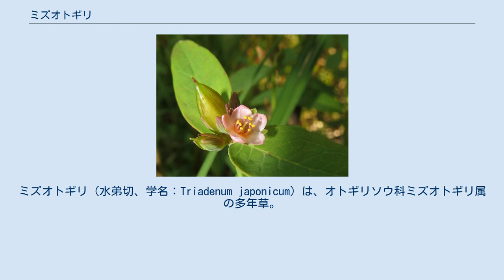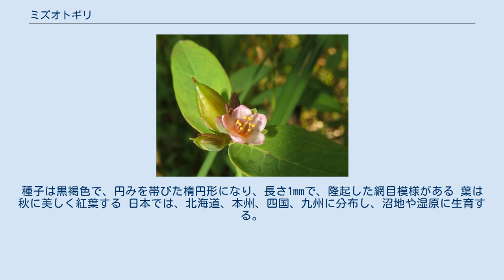ミズオトギリ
ミズオトギリ（水弟切、学名：Triadenum japonicum）は、オトギリソウ科ミズオトギリ属の多年草。
 地下茎は帯紅色で、匍匐し、分枝してふえる。
茎は直立し、円柱形で、高さは50-100cmになり、赤紫色を帯びることが多い。
葉は対生し、葉身は披針状長楕円形で、長さ3-7cm、幅1-3cm、葉先は鈍頭、葉柄は無く、多少茎を抱く。
縁は全縁。
葉は白味を帯びた緑色で、葉に明るい油点が散在する。
茎先および各葉腋に短い柄のある花序をつけ、少数の花をにつける。
花は淡紅色で直径約1cmになり、午後に開き、夕方にしぼむ。
萼片は5個あり、卵状楕円形で、赤褐色を帯び、縦脈に明線が走る。
花弁も5個あり、瓦状にかさなり、長楕円形で長さ5mmになる。
 雄蕊は3束に分かれて9個あり、雄蕊の束の基部に3個の腺体がある。
花柱は3個あって離生し、互いに寄り合って直立する。
果実は蒴果で、楕円状球形になり、長さは10mmになる。
種子は黒褐色で、円みを帯びた楕円形になり、長さ1mmで、隆起した網目模様がある 葉は秋に美しく紅葉する 日本では、北海道、本州、四国、九州に分布し、沼地や湿原に生育する。
世界では、朝鮮半島、中国大陸（東北部）、アムールに分布する。